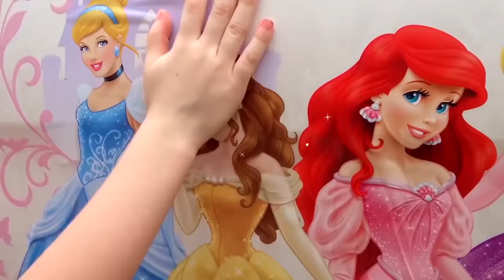Stacy va a un baile para princesas con papá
Stacy recibe una invitación a un baile para las princesas. Papá ayuda a Stacy a elegir un vestido y decora el auto. Pero Stacy quiere un carruaje.